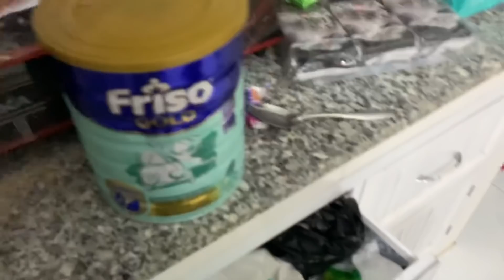Con gái rượu Khương Dừa soạn quần áo về thăm nội, gia tài chỉ có 1 bộ đồ